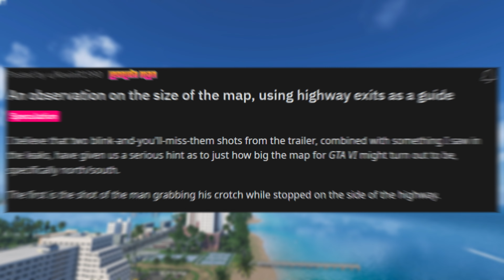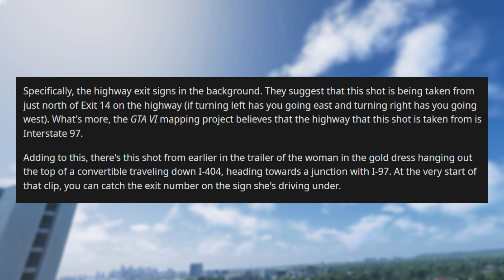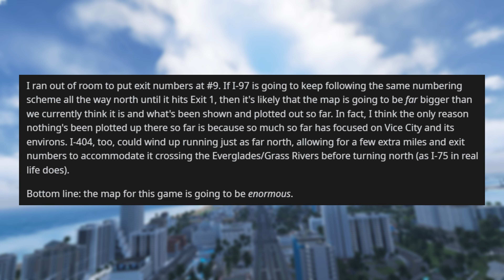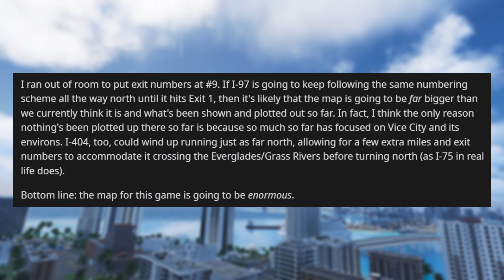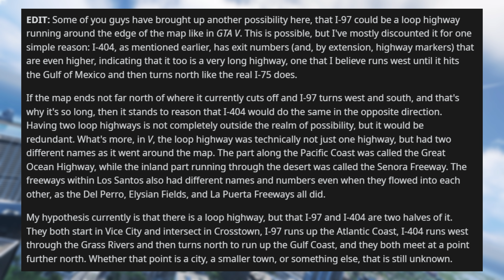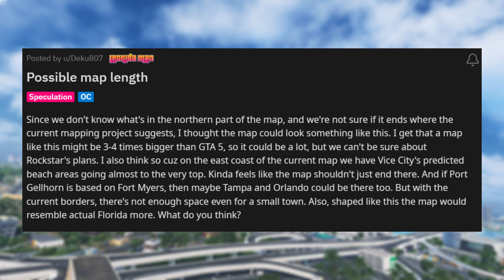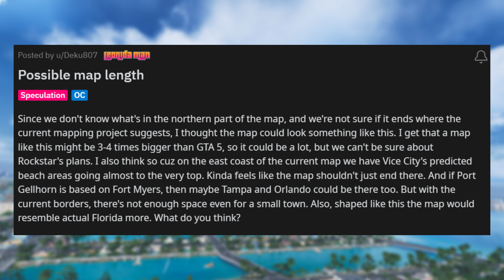GTA 6.. Map Size, New Cities AND More!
In the video, we dive into popular theories about the upcoming GTA 6 game. We focus on how big the game's map might be, based on clues from the first trailer and ideas from fans. We discuss Kevin's theory, which looks at highway signs in the trailer to guess the map's size, suggesting it could be really big with long highways like I-97 and I-404. Also, we talk about another fan, Deku 807, who thinks the map could be way larger than GTA 5's map, maybe including more areas like in Florida. The video invites viewers to share their thoughts and stay updated on GTA 6 news.

00:00 - Introduction
00:29 - Size of the map
06:00 - New cities to the north
07:28 - Ending